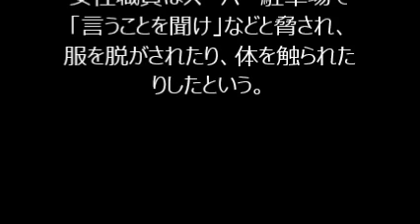「言うことを聞け」部下の女性職員の服脱がす 強制わいせつ容疑で小野市課長補佐を逮捕